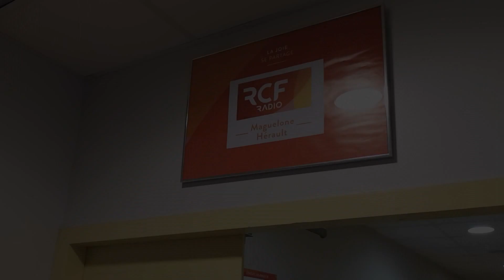Visite des Locaux RCF Maguelone Hérault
Dans le cadre du RadioDonRCF, visite de RCF Hérault. Chez nous pas de toilettes à "gogo" mais des studios et des rencontres. La joie se partage encore plus à Montpeulll